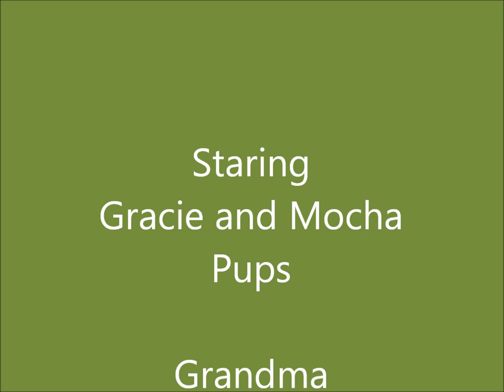A Day At The Vet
Gracie and Mocha Pups At Vet Check